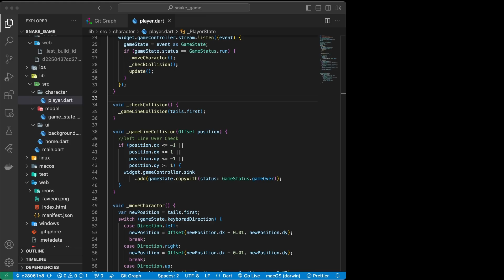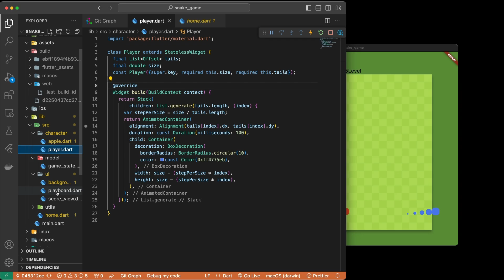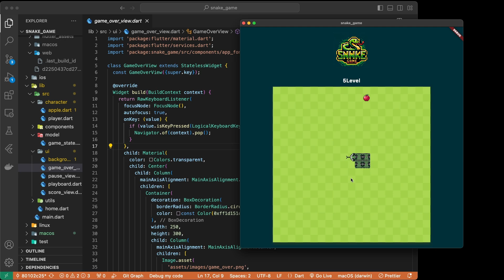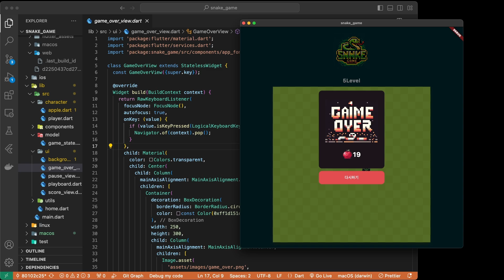5일만에 만든 플러터 스네이크 게임! 제작 로그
개발하는남자, 개남입니다.
이번 영상에서는 플러터를 이용해 단 5일만에 스네이크 게임을 개발하는 과정을 공유합니다.

게임엔진이나 복잡한 도구 없이도 어떻게 멋진 게임을 만들 수 있는지 보여드릴게요.
게임의 기획부터 개발, 디자인, 그리고 최종 배포까지의 전 과정을 담았습니다.
플러터로 게임 개발에 관심이 있는 분들에게 도움이 되었으면 좋겠습니다.

깃허브에 소스코드도 공유해두었으니, 궁금하신 분들은 확인해보세요.